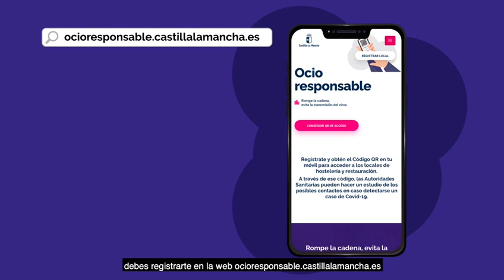Ocio Responsable en Castilla-La Mancha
Vídeo explicativo sobre la nueva herramienta digital 'Ocio Responsable en Castilla-La Mancha' para acceder a los locales de hostelería y restauración